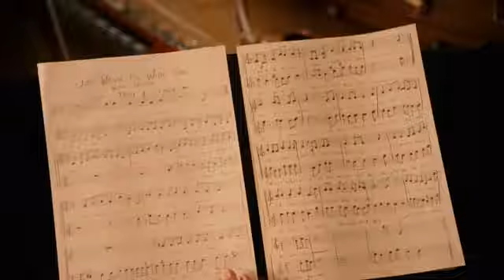Just Wanna Be with You (ENSAIO)( HIGH SCHOOL MUSICAL)